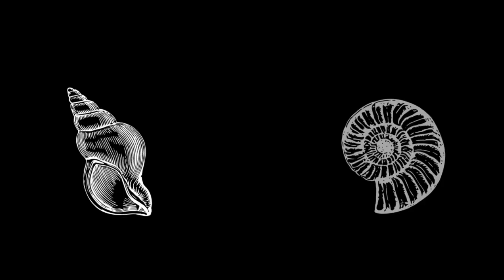Sea Shells Photography By Shahrin Shipra || Seashell collection